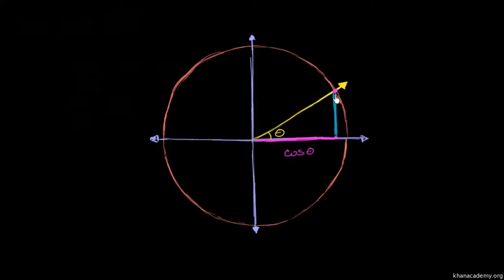Sinüs ve Kosinüs Özdeşlikleri: Periyodiklik (Trigonometri)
Relating trig function through angle rotations